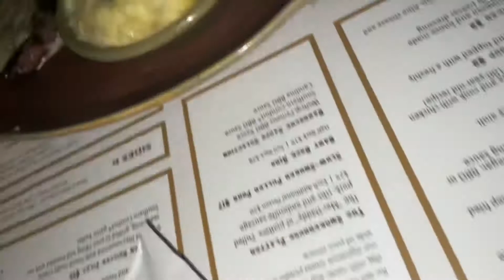Family Vacation Vlog | Gatlinburg Tennessee | pandemic safe activities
I recorded what I could for our family vacation to Gatlinburg Tennessee! We did all covid safe activities. I tried to do all outdoor activities as much as I could! They are known for their indoor waterpark, it was a blast! I hope you guys enjoy our family vacation.

• I LOVE God, and I am 24 years old!
• I am married to the love of my life, and have been for going on 4 years now!
•God blessed us, and we made a beautiful baby girl, and a handsome baby boy!
•I have been a stay @ home mom for almost a full year now, and I absolutely love it!
• I started YouTube almost 2 years ago and fell off with my videos and posting but I am BACK & uploading every Sunday & Tuesday!

If you are new please let me know!

LET’S CONNECT :

Damyra_ml6

••• PLEASE drop ANY prayer request in the comments or DM me .. love you all😘